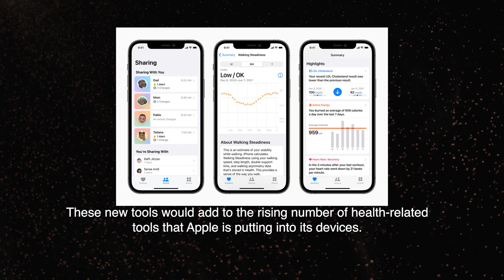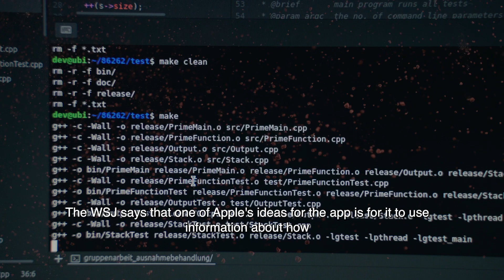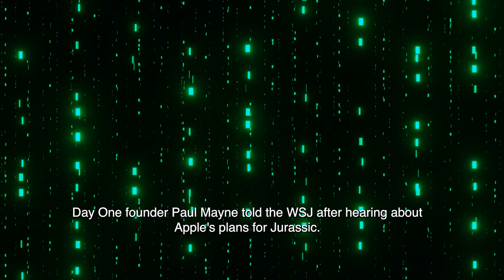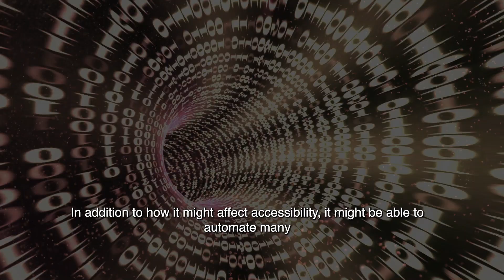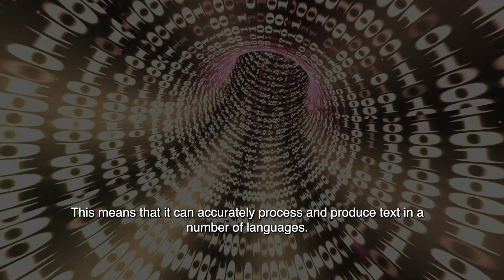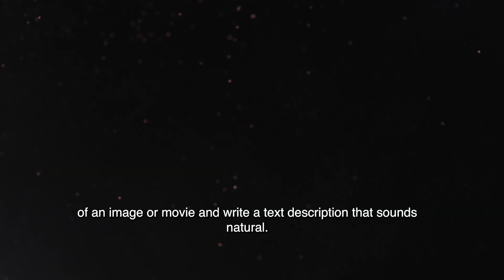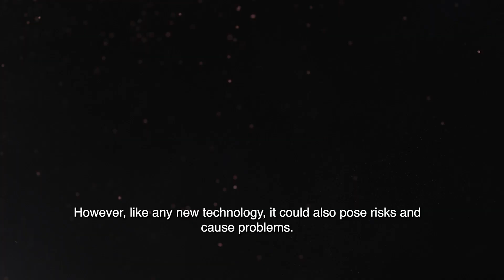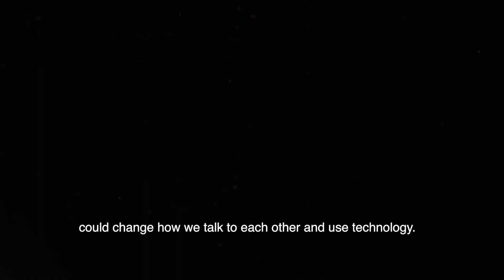Apple's NEW AI 'QUARTZ' Shocks EveryOne!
Our channel features the latest AI advances. We cover AI to robotics. Our videos help you understand this rapidly changing field.